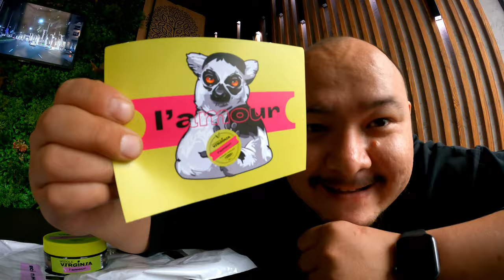УЗБАГОЙСЯ! L'AMOUR НОВЫЙ ВКУС ОТ ORIGINAL VIRGINIA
Яркая клубника, сочная малина и все это в сочетании с кисло-сладким цитрусовым конфитюром!